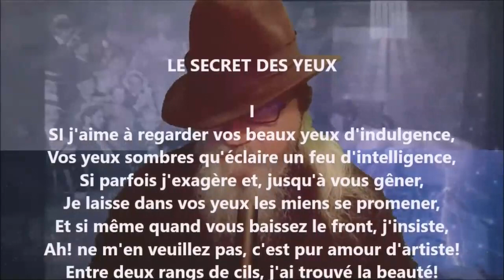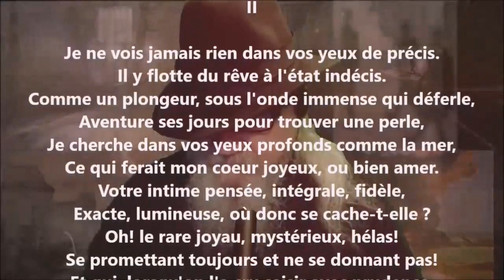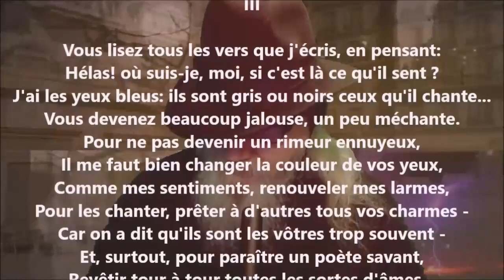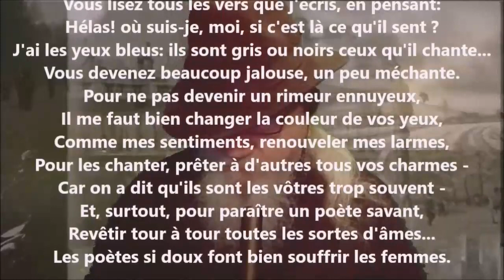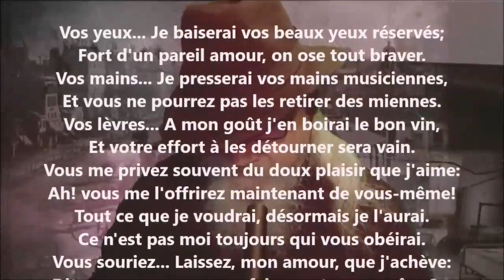Le secret des yeux - Albert Lozeau lu par Yvon Jean